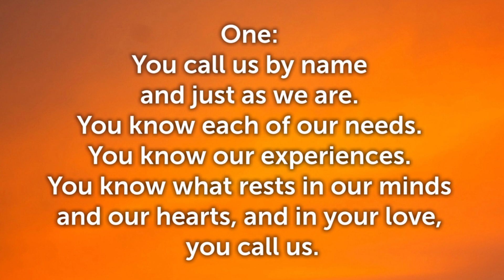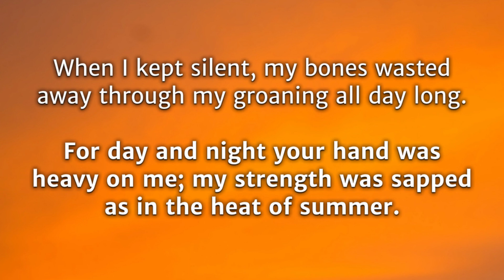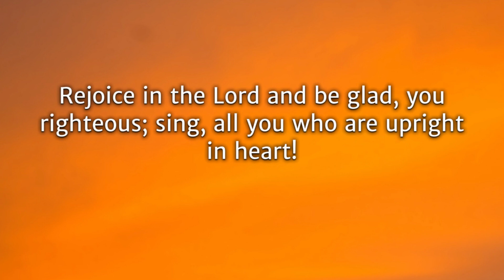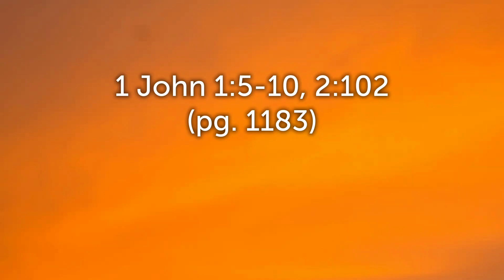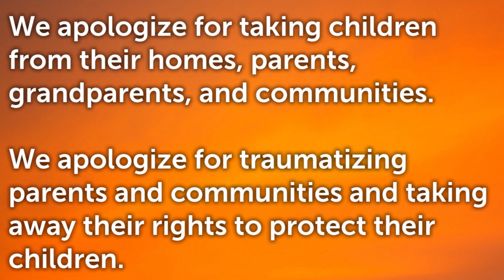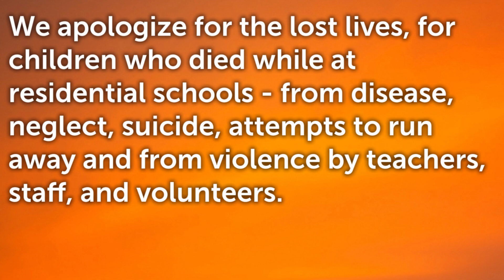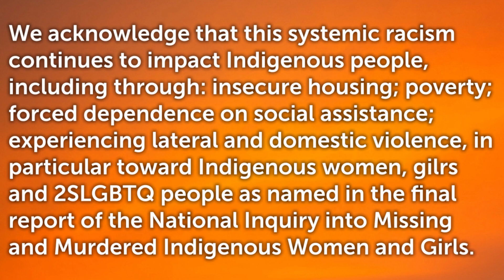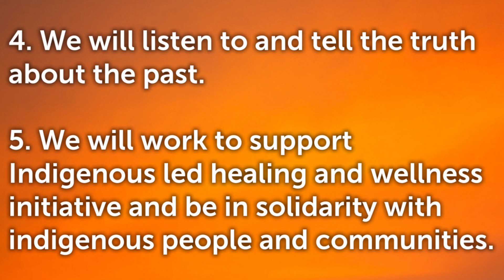Presbyterian Apology Melville Church June 23, 2024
Melville Presbyterian Church
70 Old Kingston Road
Toronto, Ontario
Canada
M1E 3J5
Speaker:  Reverend Bethany McCaffrey
Scripture: 1 John 1:5-10, 2:1-2
The apology to the Indigenous peoples of Canada from the Presbyterian Church in Canada for its complicity in colonization and the residential school system.